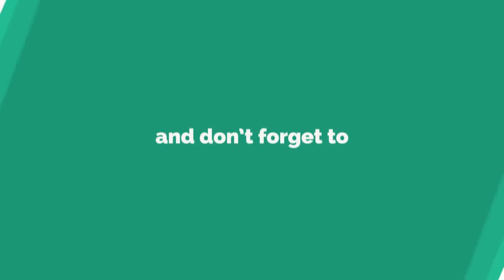DON'T LOOK AT THE PERV OR YOU WILL DIE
scary woman run